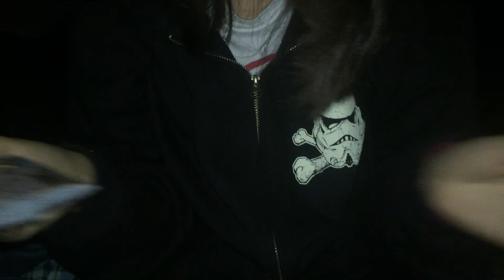Festa di metà Autunno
Buona festa di metà Autunno!

Primo video imbarazzante sotto la prima festività cinese della mia esperienza qui nel paese del Dragone Rosso.
Questa volta con me ci sono Yao e Mike ad aiutarmi nella degustazione più folle